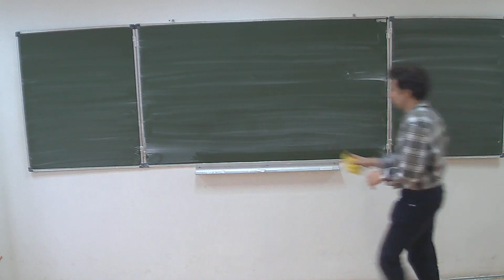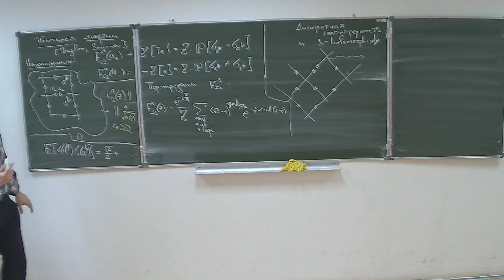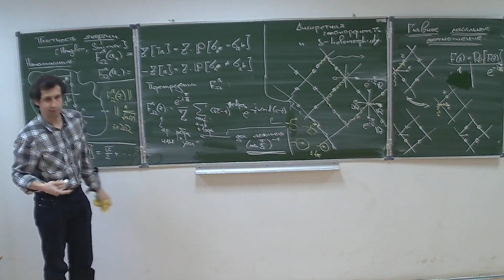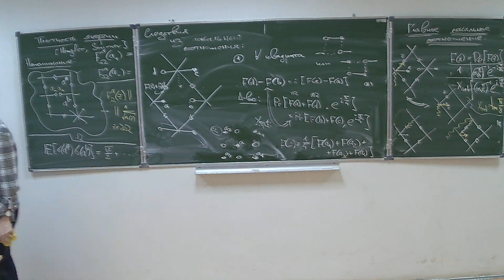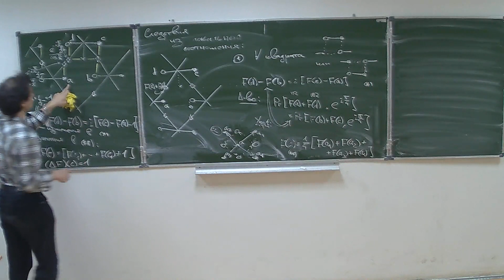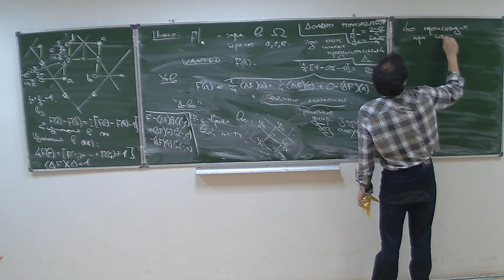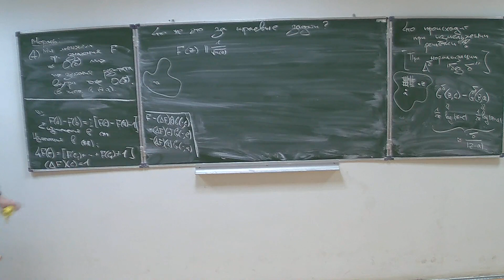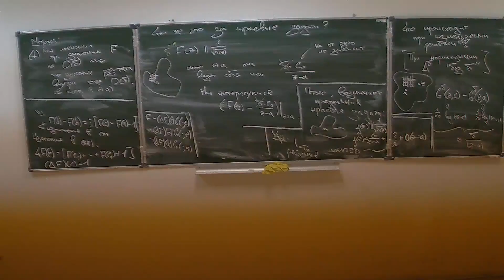Дмитрий Челкак. Конформная инвариантность корреляций в критической модели Изинга, лекция 3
Спецкурс НМУ.
10 апреля 2013 г. 19:20, НМУ 303 (Большой Власьевский пер., 11)